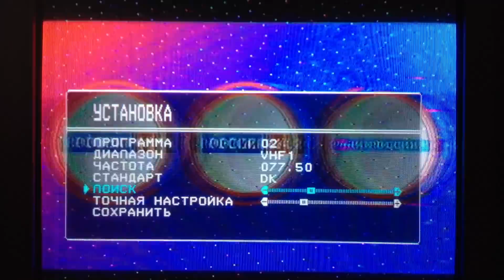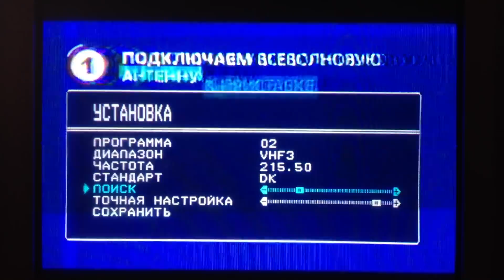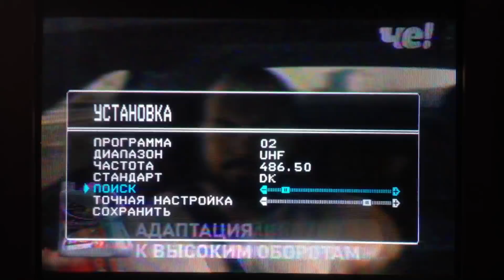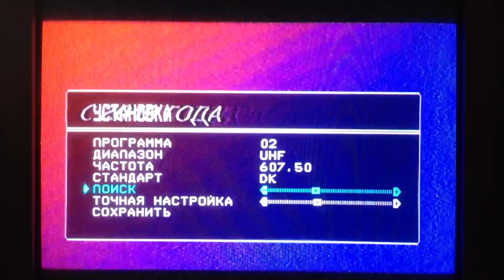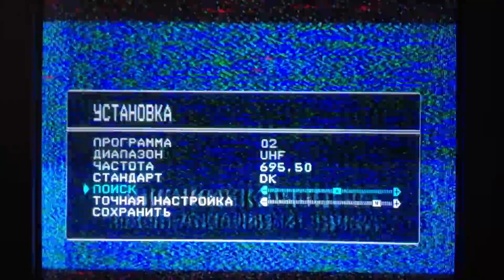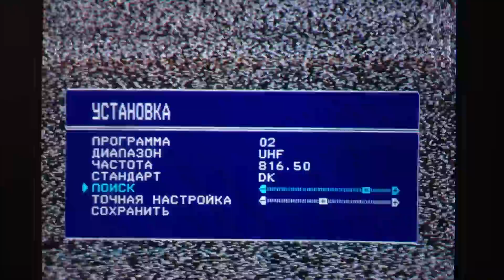Сканирование каналов после отключения аналогового ТВ в Москве (15.04.2019)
Москва

На 13-35 МСК отключены. Идет информационный ролик.
49.75 МГц - Первый канал
77.25 МГц - ТВЦ
191.25 МГц - НТВ
215.25 МГц - Россия 1
519.25 МГц - СТС
551.25 МГц - Домашний
567.25 МГц - Россия К
607.25 МГц - Пятница
655.25 МГц - Пятый канал
671.25 МГц - ТВ 3
695.25 МГц - Рен ТВ
759.25 МГц - Звезда

Работает 7 каналов.
175.25 МГц - Матч! Страна
483.25 МГц - Че
503.25 МГц - 360° Новости
535.25 МГц - Дисней
583.25 МГц - ТНТ
711.25 МГц - Ю
783.25 МГц - Супер